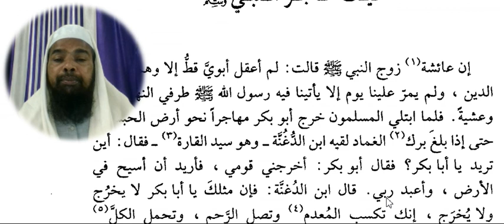Arabic language.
Asslamu Alaikum !

Hazrat!

Taqreer bayanat
Taqreer bayan
Taqreer vidio
Ilm ki fazilat aur hasil karne ka tariqa
Rasheed Rajasthani
Rasheed nadvi
Islahi bayan
Islahi bayanat
Motivational vidio
Abdur Rashid
Abdul Rashid
Rashid miftahi
Rasheed
Rashid
Tarbiyat
Darsequran
Dars e Quran
Darse hadees

Rasheed nadvi
Islahi bayan
Islahi bayanat
Motivational vidio
Abdur Rashid
Abdul Rashid
Rashid miftahi
Rasheed
Rashid
Tarbiyat
Darsequran
Dars e Quran
Darse hadees